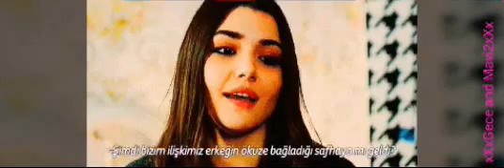Selin Yılmaz - Adam Olmazsın